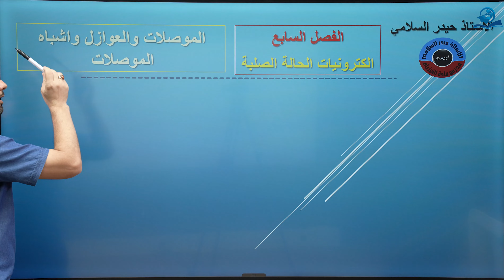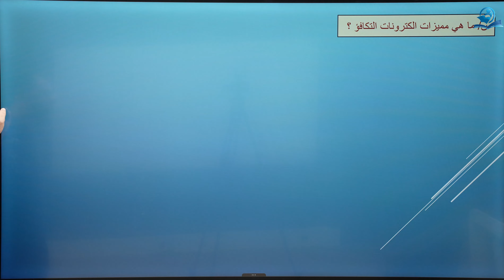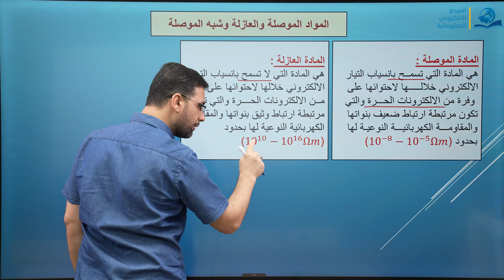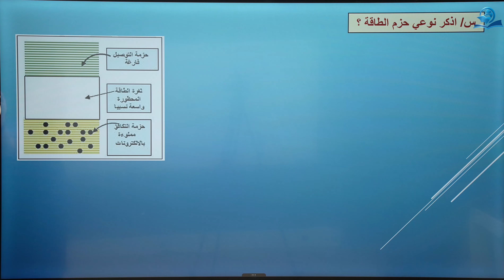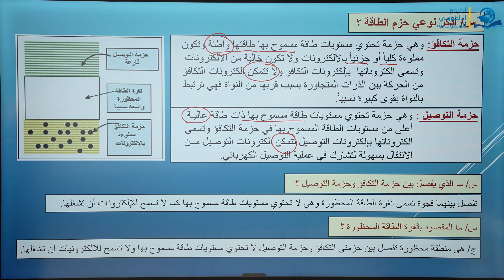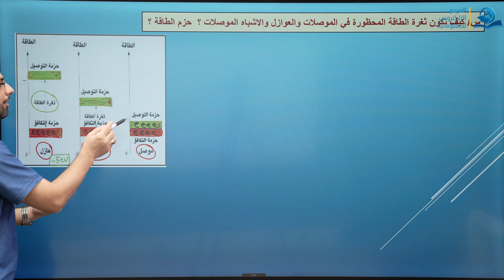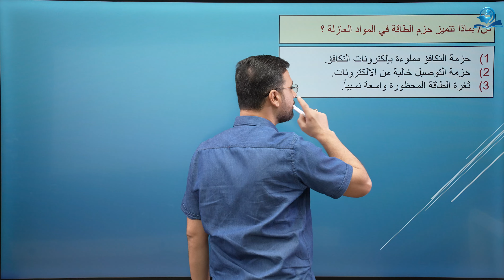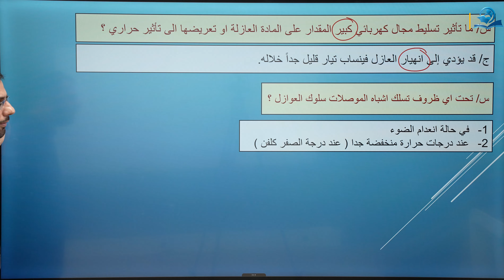فيزياء السادس الاعدادي - الفصل السابع - الموصلات و العوازل و اشباه الموصلات